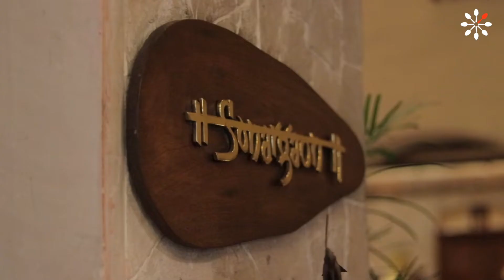😍 Ilish Bhaja, Ilish Macher Shukto, Ilish Begun er Jhol - The Hilsa Feast!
Check out the Hilsa Feast 2018 at Sonargoan  where our critics Anindya Sundar Basu and Madhushree Basu Roy had an epic time relishing delish Ilish Mach dishes!